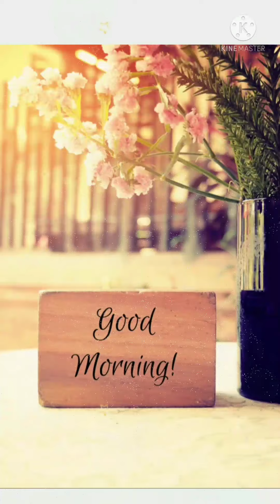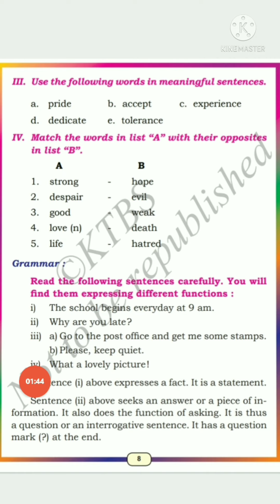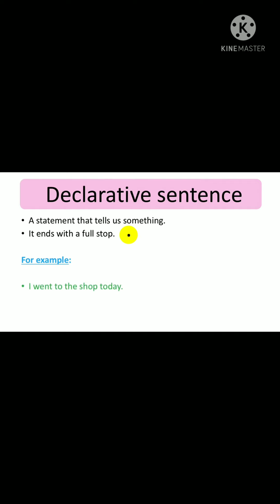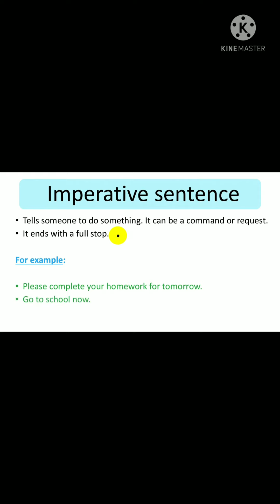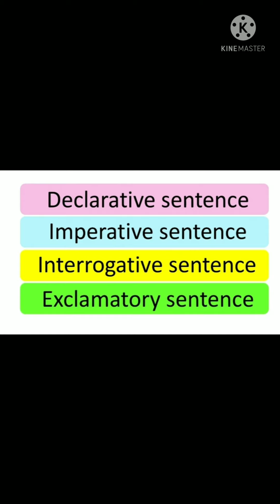Lesson 1|Sub English Swami Vivekananda|standard 5th |By Zeba Patait